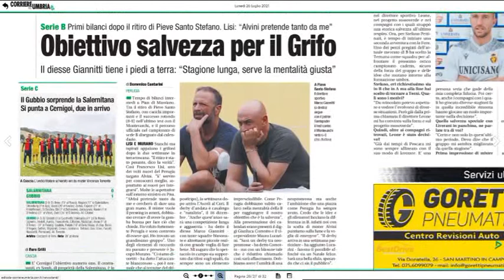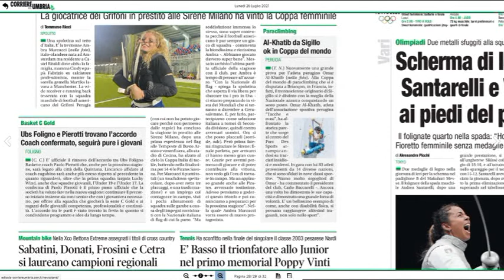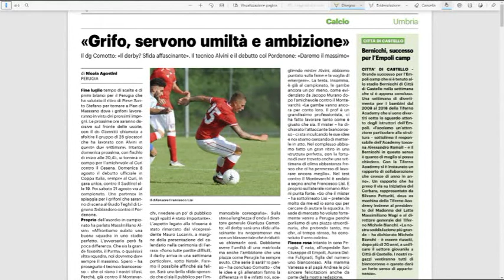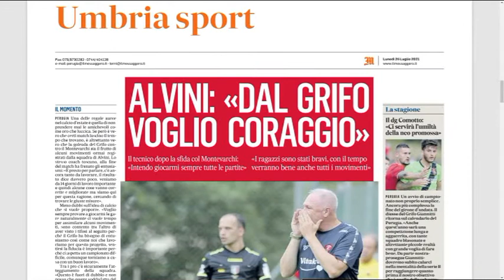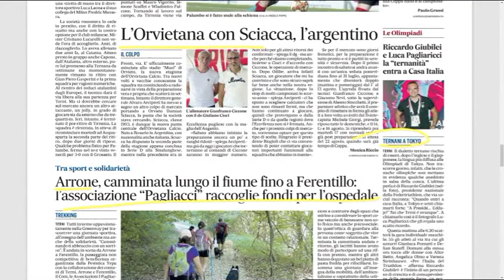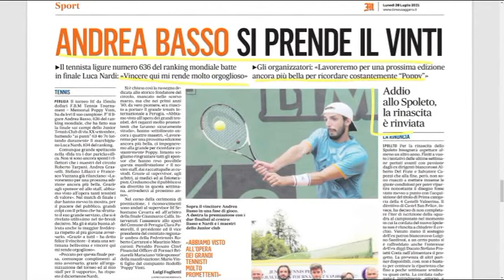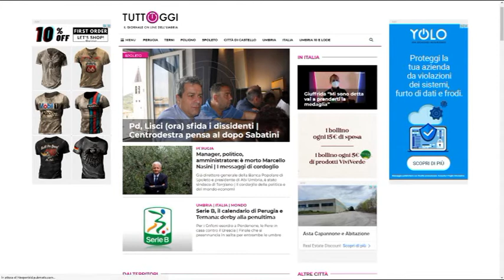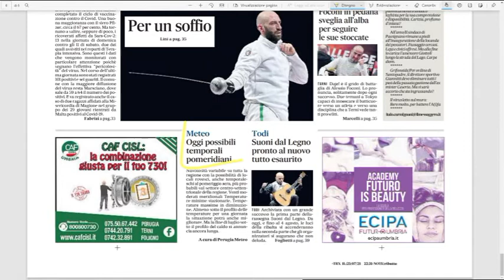Rassegna Stampa Sport lunedì 26 luglio 2021